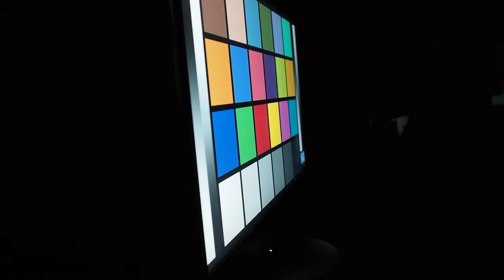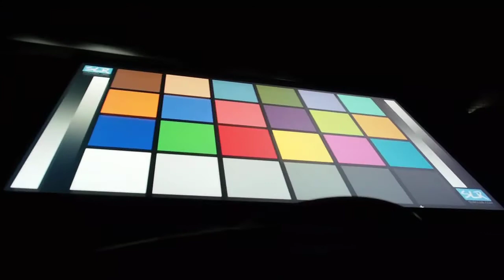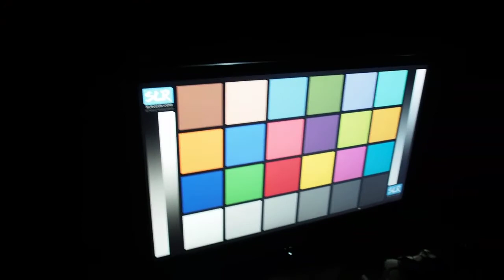SAMSUNG S27B970D Viewing Angle